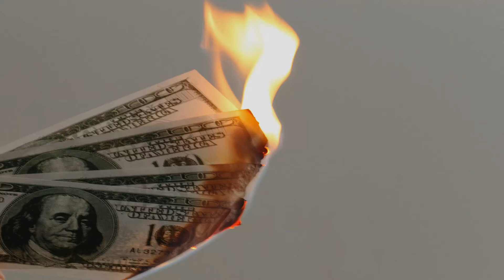Axol - Quiero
🎶 Genre - Trap/Rap

!! The music and the background in the following video are copyrighted, if you'd like to use the music in this video, please contact with MN Music or artist. !!

MN Music
2020